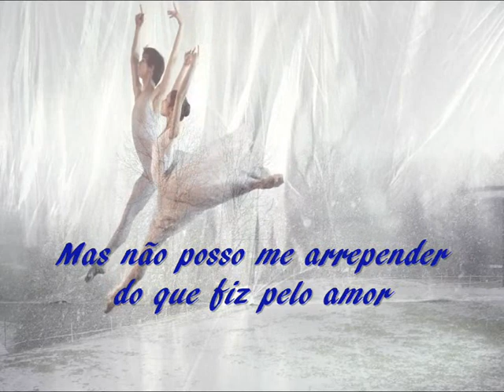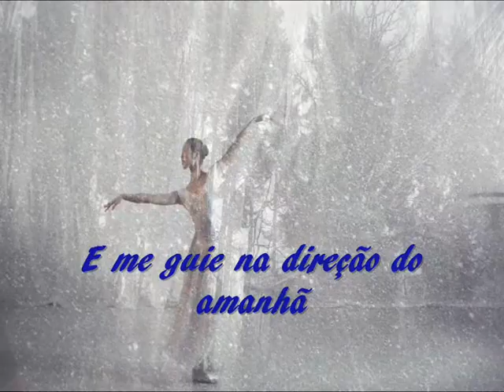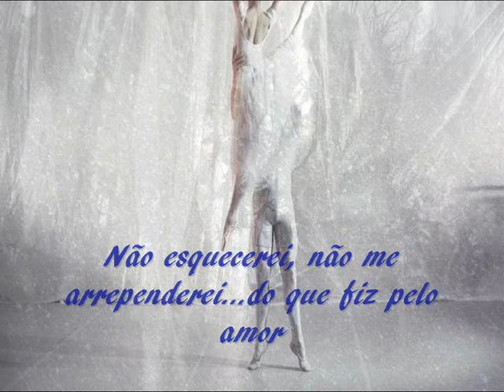What I Did For Love Josh Groban trad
" What I Did for Love " é uma canção do musical A Chorus Line (música de Marvin Hamlisch , letra de Edward Kleban )